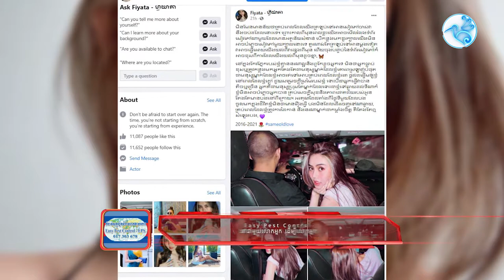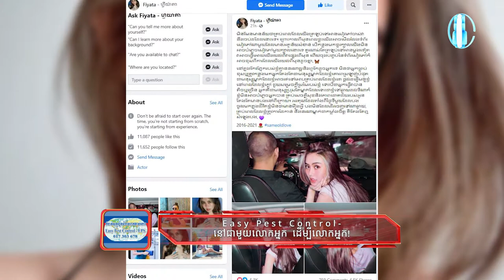ជជែកគ្នាបែកខ្ទិះ បុរសកៀកកើយក្នុងឡានជាមួយហ្វីយ៉ាតាជា ហេង ពិទូ មែនឬអត់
ត្រយងBigNews (7am 26/7/2021)
១.លោក  ខាន់ ជែមស៍ មានមោទកភាពវិវត្តខ្លួនតាំងពីកម្មករទូកនៅថៃ ក្លាយជាតារាល្បី  និងសហគ្រិន!
២.ជជែកគ្នាបែកខ្ទិះបុរសកៀកកើយក្នុងឡាន  ជាមួយហ្វីយ៉ាតា  គឺជាលោក  ហេង ពិទូ មែនឬអត់!
ត្រយង នាំសារពិត គ្រប់ទីកន្លែង!